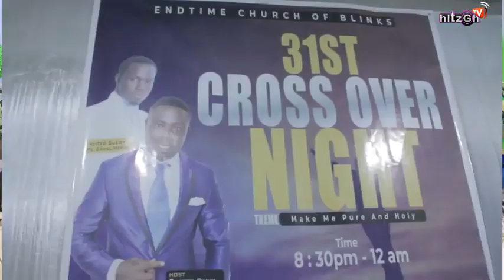31st Crossover night a pastor in Ghana Bath Church members Naked to cleanse them to be pure and Holy